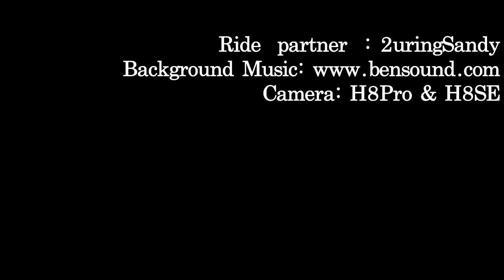First Ride to Murud on Mahindra MOJO after "Best Makeover"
We did a ride on Sunday to the scenic beach and fort of Murud on my "MOJO". The ride helped me understand if the modifications by me were serving its purpose. It also help me get a better experience of the MOJO as touring Motor Cycle. The Mojo performed well under various road conditions, delivering a tireless ride from Mumbai - Murud - Mumbai. We covered a total of 400 km with a virtually non -stop ride of 170km from Murud to Mumbai. The machine was at its best.